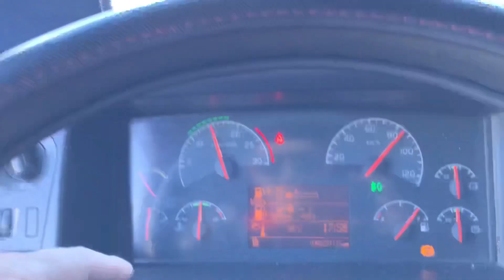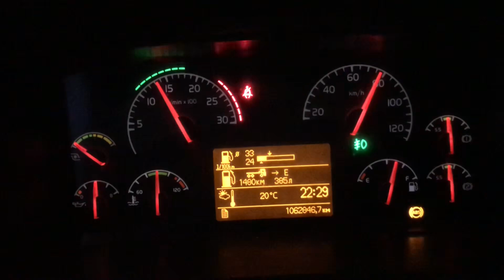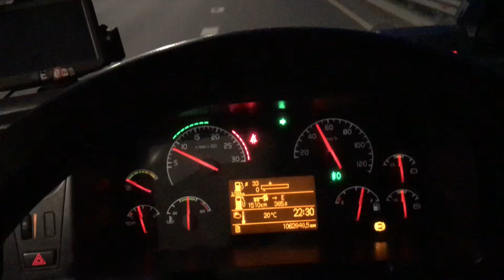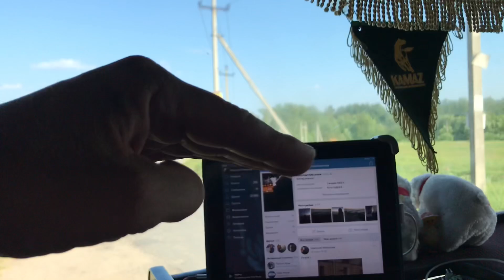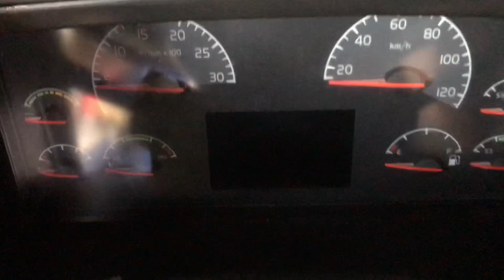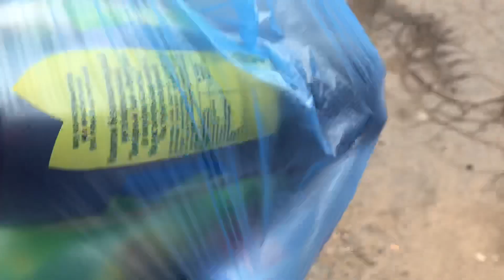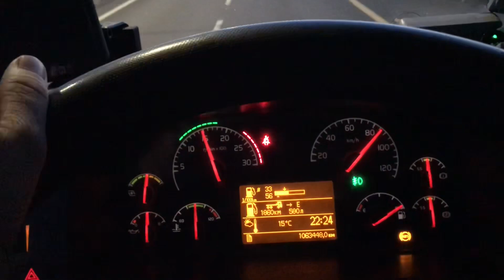Встал спать в поле на обочине ) Готовлю поесть )